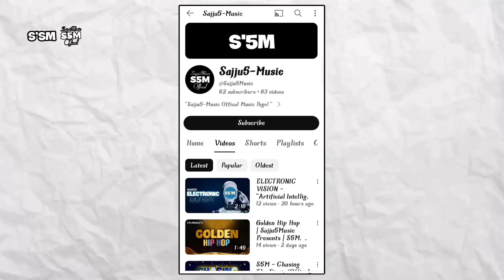"HANDS UP" 🤚 - (Only Beat Version) | S5M Records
Album Information:-
Beat Made By:- @Sajju5Music
Edit By:- Sazeb Khan
Albume Name:- Electronic Vision
Label By:- S5M Products

(New Video Come Later

Beat MAKE By:-

Intro Voice By -: VOICE MAKER